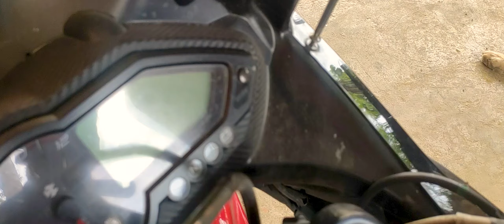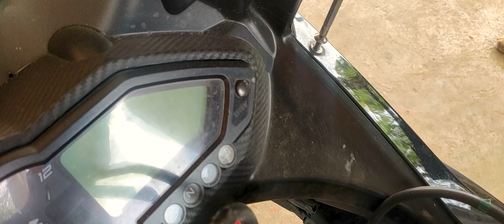how to remove pulsar 220 fairing step by step at home | tamil